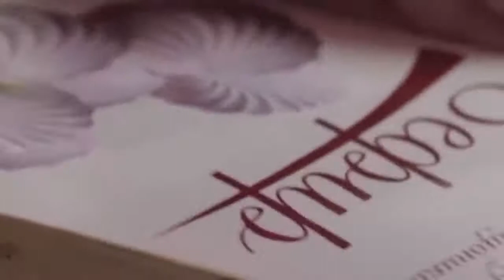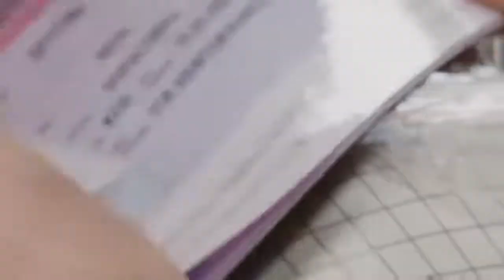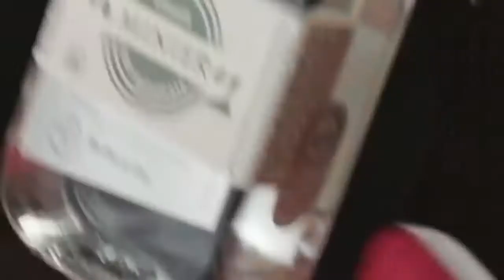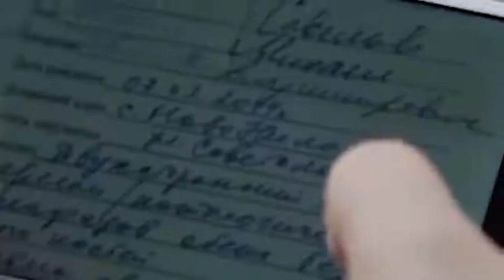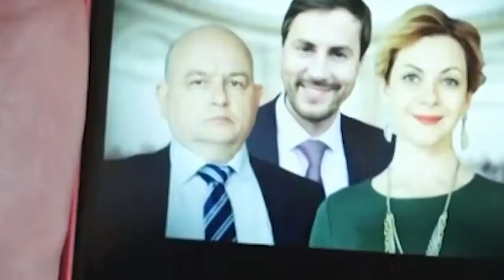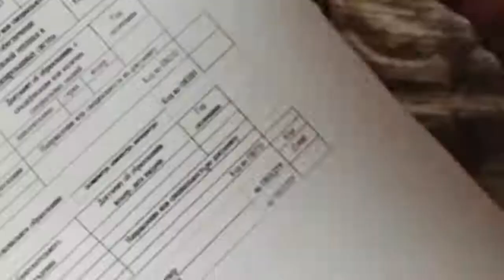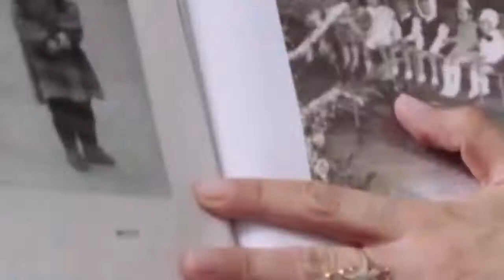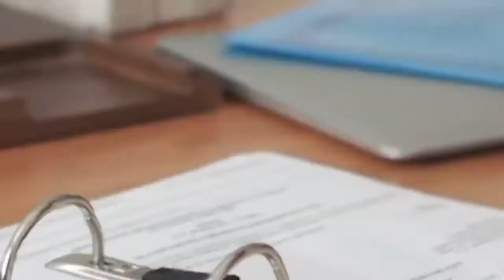кислая калина фильм русские мелодрамы 2020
русские мелодрамы